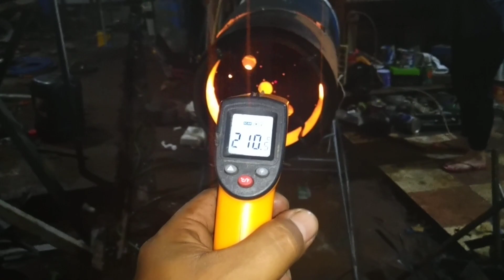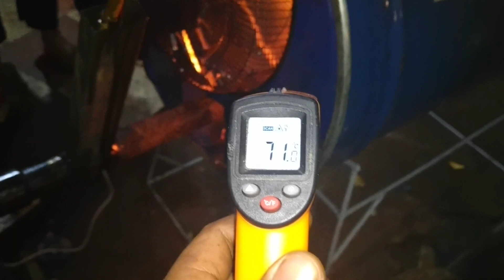Seberapa panas kompor oli bekas untuk pemanas ayam belroiler, simak video ini